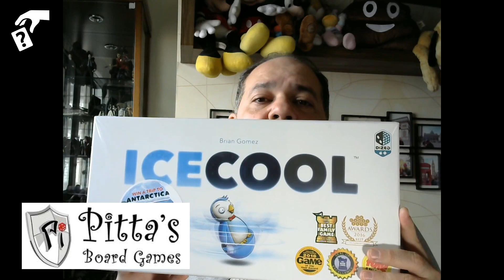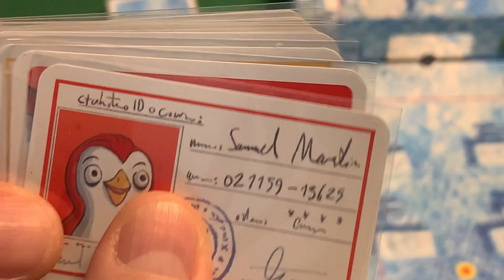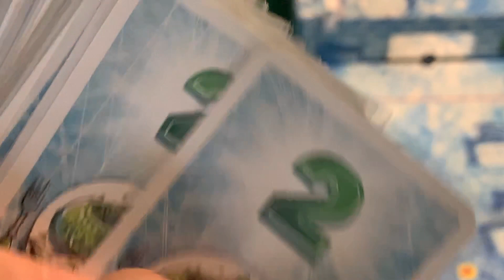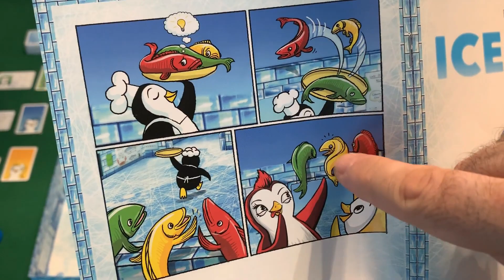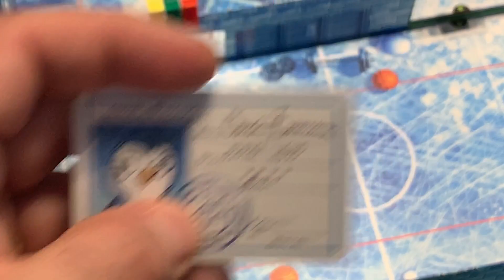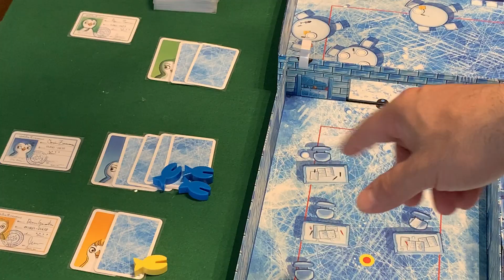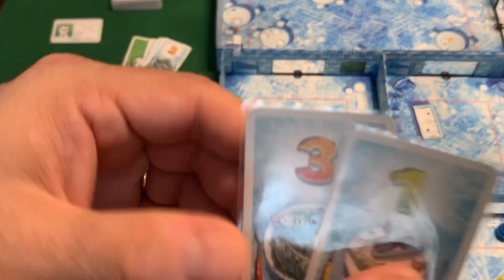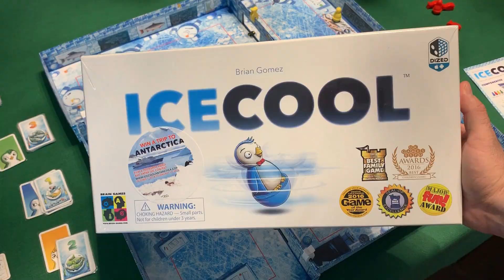Aprenda a jogar - ICECOOL - Leve e muito divertido #104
"Ice Cool" é um jogo de peteleco onde os jogadores em cada rodada assumem o papel do monitor do salão (também chamado de "o apanhador") - o seu objetivo será o de pegar outro pinguim e obter pontos por isso. Os outros (também conhecidos como "Runners") tentarão passar através de várias portas, ganhando, assim, os peixes (que lhes dão pontos) em seu caminho. Quando tanto o Monitor do Salão pegar um pinguim ou qualquer um dos outros passarem por todas as 3 portas que têm peixes sobre elas, a rodada termina. Cada jogador assumirá o papel do monitor de Salão uma vez, e no final do jogo, o vencedor será aquele com o maior número de pontos em seus cartões de peixe.

PATROCÍNIO
Pitta’s Board Games
Os melhores jogos estão aqui.

SERVIÇO:
MINIS ARTS
===Minis Arts Pinturas de Miniaturas===